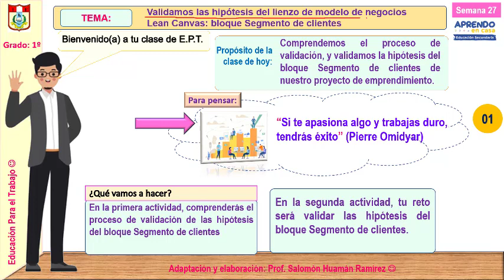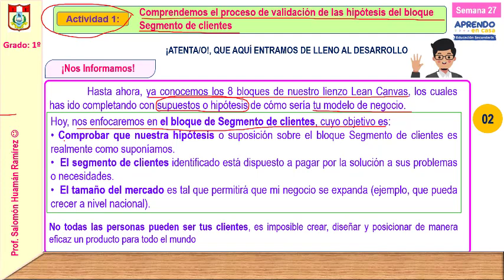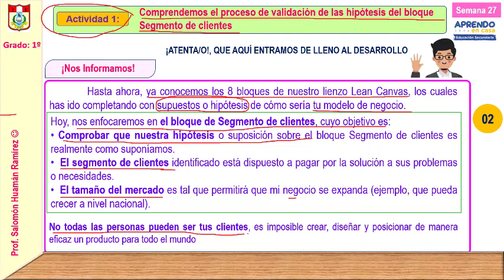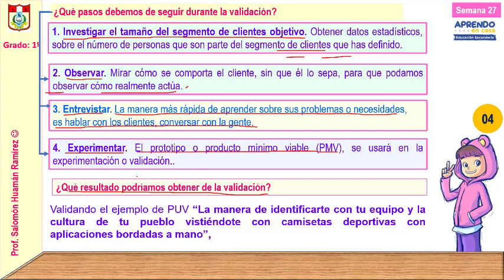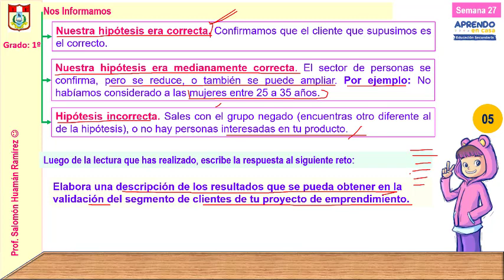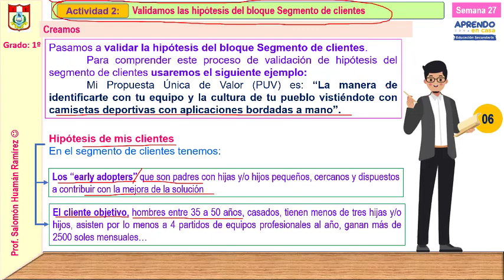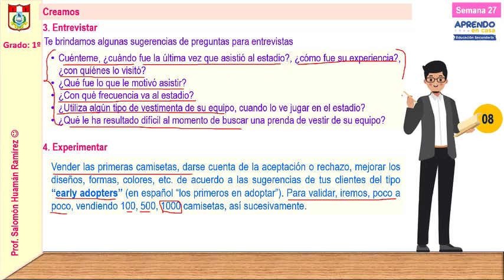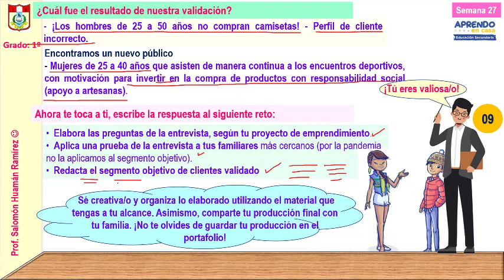SEMANA 27 - EPT - LEAN CANVAS VALIDACION SEGMENTO CLIENTES - 1º GRADO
Clase de EPT para primer grado de secundaria sobre la validación de los bloques del modelo de negocio Lean Canvas